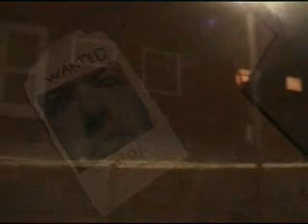Be Nice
Just be nice :)